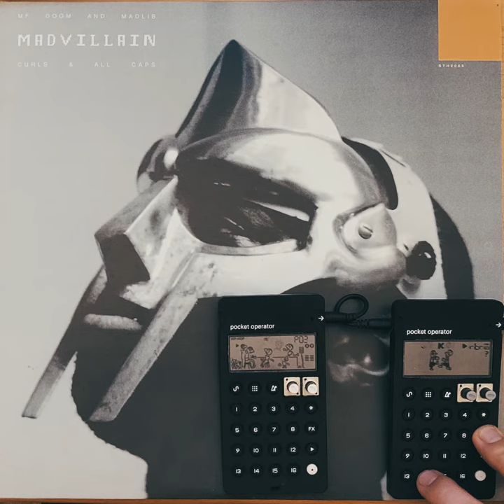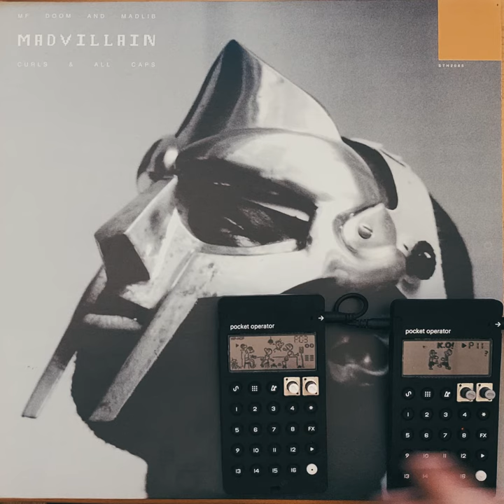Jamuary04 - HipHop Beat with MF DOOM quote. PO-32 PO-33 Pocket Operator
Jamuary04 - Follow your heart! Inspirational quote from MF DOOM, rest in peace. Drums from Tonic, melodies and samples from K.O.
DOOM was such an inspiring artist! He will never be forgotten.